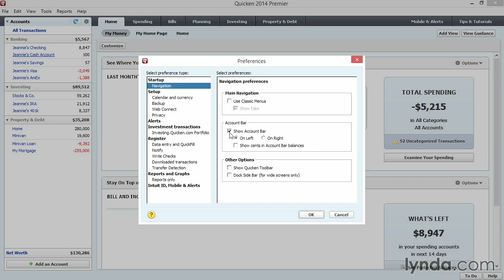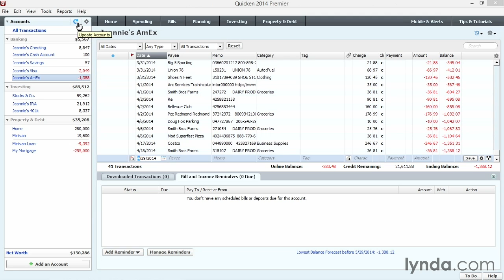03 02 Using the Account Bar